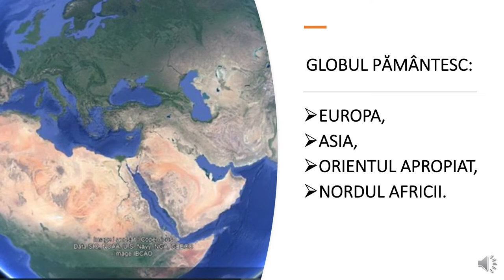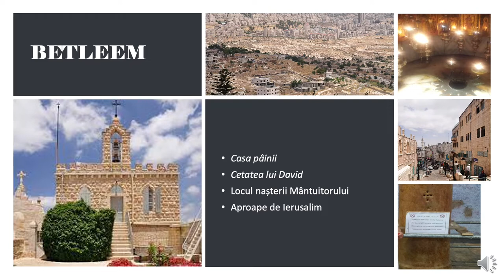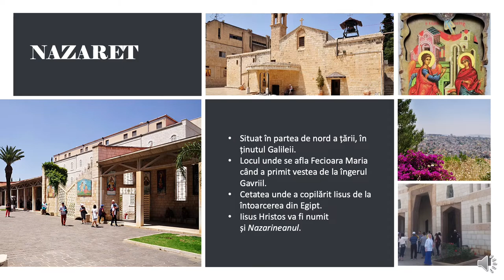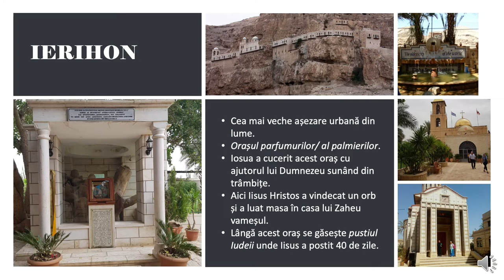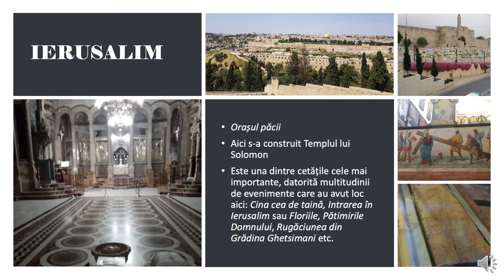Locurile sfinte amintite în Noul Testament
Resursa conține informații despre cinci locuri sfinte din Noul Testament cărora le-au fost asociate evenimentele importante din viața și activitatea Mântuitorului adaptate la nivelul clasei a VI-a. Resursa poate fi utilizată ca un întreg sau poate fi utilizată și în cadrul altor ore atunci când se amintește despre una dintre localitățile/ locurile sfinte pentru o mai bună percepție a evenimentelor predate. Fiecare al doilea slid după localizarea pe hartă a localităților are patru sau cinci imagini care pot fi explicate de către profesor, acestea reprezentând locuri foarte cunoscute din orașil respectiv sau o panoramă a acestuia.
Scopul urmărit de resursa propusă:
- este de a ajuta copilul să vizualizeze mai ușor în spațiu locurile unde s-au petrecut principalele evenimente biblice;
- creează oportunitatea învățării mai facile a evenimentelor importante din viața Mântuitorului.
Concepte cheie: Betleeem, Nazaret, Capernaul, Ierusalim, Ierihon.